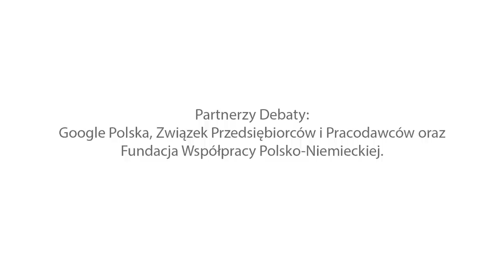CZY LEPSZY KAPITALIZM JEST MOŻLIWY? - Sękowski, Gwiazdowski, Mączyńska, Bukowski, Wójcik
Udział w debacie biorą:

➡️ Stefan Sękowski – zastępca dyrektora Nowej Konfederacji i szef działu publicystyki. Politolog, dziennikarz, tłumacz, ekspert ds. ekonomicznych;

➡️ prof. Elżbieta Mączyńska – profesor nauk ekonomicznych, kierownik Zakładu Badań nad Bankructwami Przedsiębiorstw w Szkole Głównej Handlowej; od grudnia 2005 r. prezes Polskiego Towarzystwa Ekonomicznego (PTE); członek Narodowej Rady Rozwoju przy Prezydencie RP;

➡️ dr hab. Robert Gwiazdowski - prawnik, komentator gospodarczy i polityczny, wykładowca uczelni Łazarskiego, ekspert w Centrum im. Adama Smitha oraz Warsaw Enterprise Institute. Członek Rady Nadzorczej ZUS z ramienia Związku Przedsiębiorców i Pracodawców;

➡️ dr Maciej Bukowski – doktor nauk ekonomicznych, prezes WiseEuropa. Pracownik naukowy Uniwersytetu Warszawskiego. W latach 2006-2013 prezes fundacji IBS. Współautor wielu polskich dokumentów strategicznych (m.in. „Plan Hausnera” czy „Polska 2030 – wyzwania rozwojowe”);

➡️ Piotr Wójcik - publicysta ekonomiczny, stały współpracownik Krytyki Politycznej.

Debatę prowadzi Paweł Oksanowicz - dziennikarz radiowy i telewizyjny, prowadzący audycję biznesową "Bizon” w MUZO.FM.

Partnerami debaty są: Związek Przedsiębiorców i Pracodawców, Google Polska oraz Fundacja Współpracy Polsko-Niemieckiej.